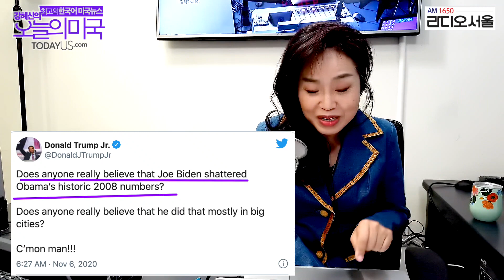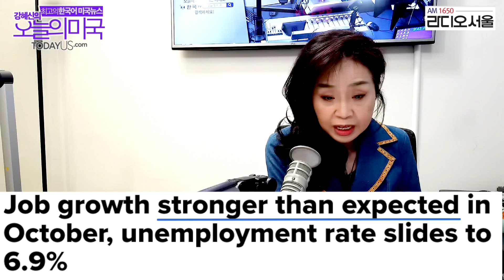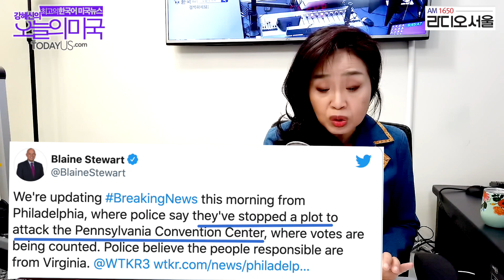[오늘의 미국] 바이든 당선확실,트럼프 승복 안해,펜실베니아 당선자확정, 조지아 재검표, 바이든 연설예정,연방상원 결선, 실업률 [11. 6'20 LA시간]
[오늘의 미국 헤드라인 11.6'20 LA시간]
조셉 바이든 민주당 대선 호부가 오늘 안에 펜실베니아에서 승리해 차기대통령이 될 선거인단을 확보할 것이 거의 확실합니다.
바이든 후보는 현재 펜실베니아 주에서 트럼프 대통령을 약 8천8백표 앞서고 있는데 남은 투표용지는 약 33만표이고 바이든 후보에게 유리한 지역의 투표용지들입니다

바이든 후보는 조지아주에서도 트럼프 대통령을 약 천 6백표 앞섰고 아직 몇천 표 남아있습니다.
조지아주는 차이가 너무 작아서 재검표합니다.

애리조나 주에서는 바이든 후보가 앞서고 있으나 격차가 줄어들어 4만 4천표입니다.
네바다주에서도 바이든 후보가 약 2만 2천표 앞서고 있으며 아직도 개표해야할 표가 남아있습니다.

사우스 캐롤라이나 주에서만 트럼프 대통령이  76701 앞선 채 거의 마무리 단계입니다.

여러 주의 판사들은 트럼프 대통령이 제기한 개표중단 소송을 기각했습니다.

트럼프 대통령 캠페인측은 오늘 아침 선거가 끝나지 않았다는 성명을 발표했습니다.
4개 주에서 바이든 당선에 대한 가짜 예측으로 선거를 끝내지 못한다는 주장을 합니다.

트럼프 대통령과 아들, 주변 인물들은 투표용지에 특별한 마크, 워터마크가 돼있는데 민주당이 그걸 모르고 가짜 투표용지를 뿌렸다는 등의 각종 음모론을 퍼뜨립니다.

트럼프 대통령은 어제 아무 증거없이 투표가 절도당하고 있다면서 개표중단 등을 주장하는 기자회견으로 세계를 놀라게 한 뒤 네로황제에 비유되기도 합니다.

위스컨신 주에서  발행되는 신문 밀와키 저널 센티넬 보도에 따르면 대통령이 주장한 부정선거를 공화당 관계자가 기획한 이 메일이 드러났습니다.

공화당 정치인 가운데 일부는 대통령의  발언을 비난하지만 파워풀한 공화당 지도부는 침묵하거나 대통령을 비호합니다.

바이든 후보에 대한 비밀경호는 트럼프 대통령이 패배를 시인한 이후부터야 강화되기 때문에 경호팀이 권한 안에서 자체경호 플랜을 세우고 있습니다.

연방상원도 민주당이 다수당이 될 가능성이 열렸습니다.
조지아주 선거가 50% 미만의 득표율로 결정되면 내년 1월에 결선을 치러야 합니다.

지난 10월 실업률이 크게 내려갔습니다